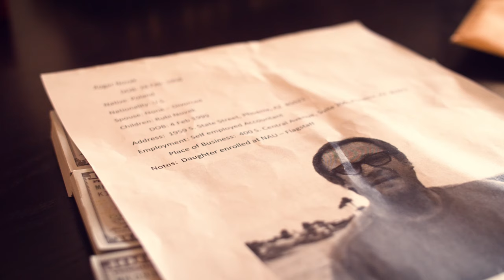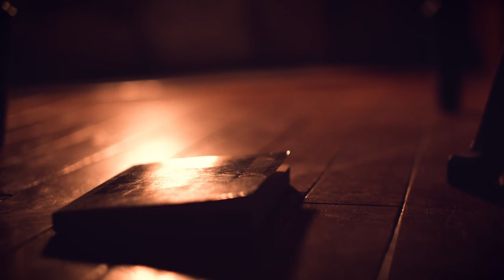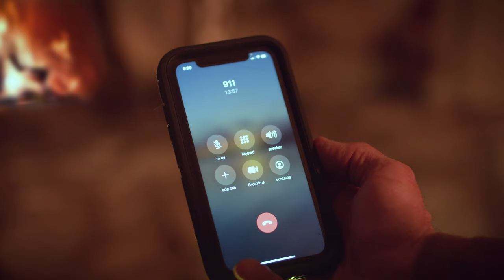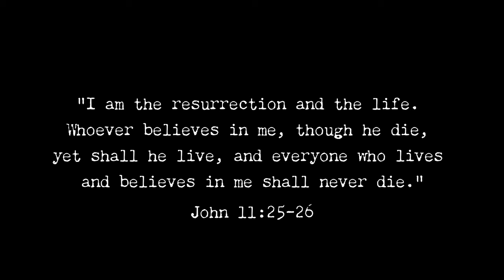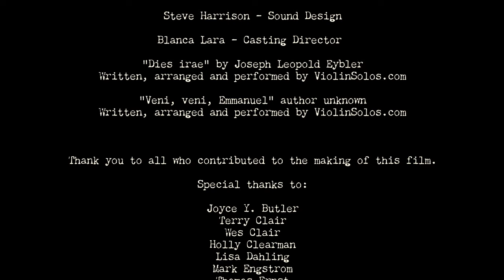Because I Could Not Stop Death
An assassin quotes poetry to his victims. One day the poetry comes back to him.

Cast:
Lazlo: Michael Blain-Rozgay
Rubi:  Elizabeth Broeder

Written and Directed by Eric Luthi
Producer: Arianna Villela